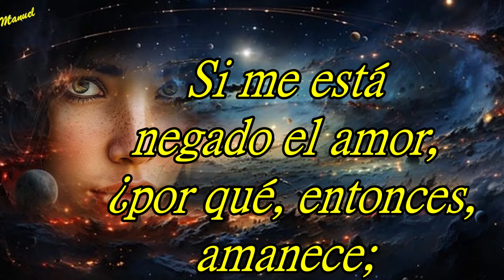WITHOUT YOU WITHOUT AIR & SI ME ESTÁ NEGADO EL AMOR...